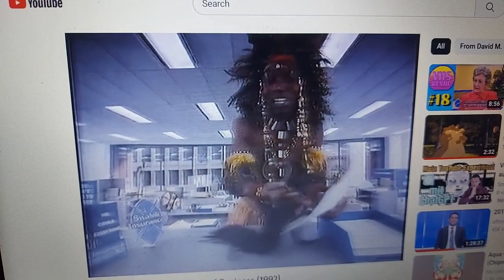JM For Insurance 1992 Ad